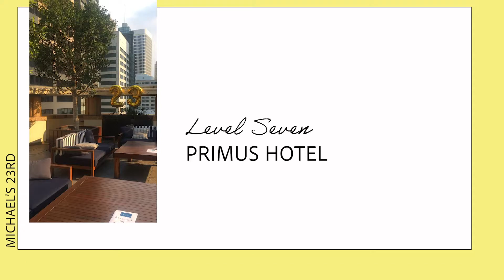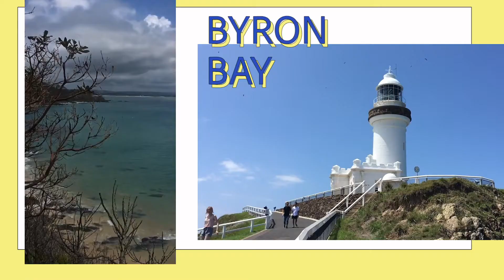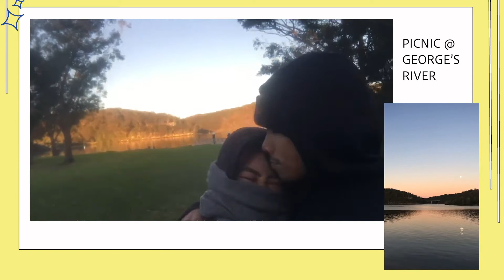First Half of 2020 ✨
👆🏼 First Half of 2020 So-Far...
Although COVID-19 hit at the end of First Quarter... Surprisingly a lot still happened in the start of 2020, and it's all because of our truest friends and loved ones around us, going through this together. This is a great reminder of all the wholesome memories built even during a time like this. Love me friends and family 🥺